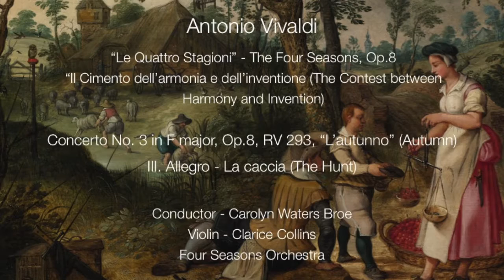Antonio Vivaldi - Four Seasons (Autumn), Clarice Collins, III. Allegro - La caccia, and Carolyn Broe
This video is about Antonio Vivaldi - Four Seasons Concerto No. 3 in F major, Op.8, RV 293 (Autumn), III. Allegro - La caccia (The Hunt).  Antonio Vivaldi was an Italian Baroque composer and virtuoso violinist (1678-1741), who worked at the Seminario musicale dell'Ospitale della Pieta in Venice. Vivaldi's 1725 set of Four Seasons Concertos, and his all female orchestra, were the talk of Europe during his life. This live performance by the Four Seasons Orchestra, with Carolyn Waters Broe conducting and violinist Clarice Collins, was given through grants from the Arizona Women's Partnership, Inc.; Larry Fitzgerald First Down Fund; Whole Foods Market; Women's Philharmonic Advocacy; Sunday Classics Club East; Marjorie Sherman and others. Clarice Collins was a winner in our Vivaldi Concerto Competition 2015.